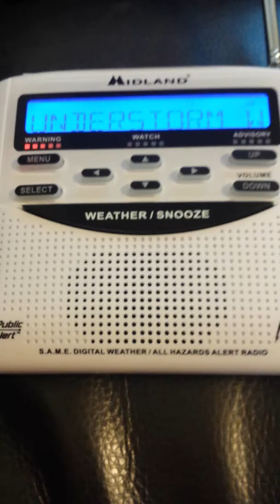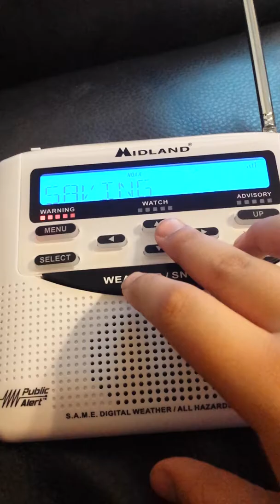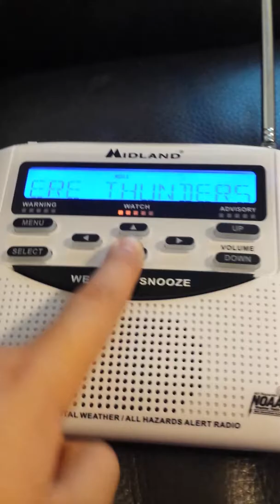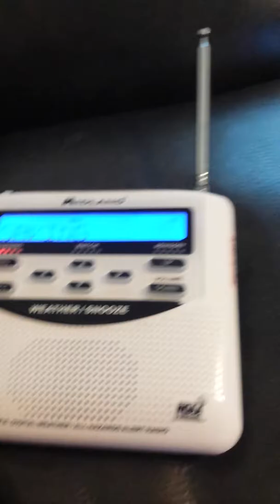NOAA Weather Severe Thunder Storm Warning for Passaic NJ, Orange NY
Upton NY KWO35 NOAA Weather Radio 162.550